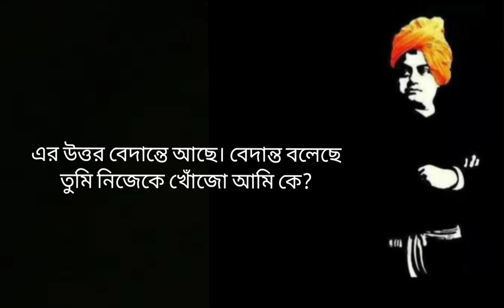স্বামী বিবেকানন্দের ইশ্বর দর্শন। ঈশ্বর কি আছেন। Philosophy of Vivekananda। ঈশ্বর কেমন দেখতে। 🪔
স্বামী বিবেকানন্দের ইশ্বর দর্শন
ঈশ্বর কি আছেন
Philosophy of Vivekananda
ঈশ্বর কেমন দেখতে
Existent of God
ঈশ্বরের অস্তিত্ব কি আছে